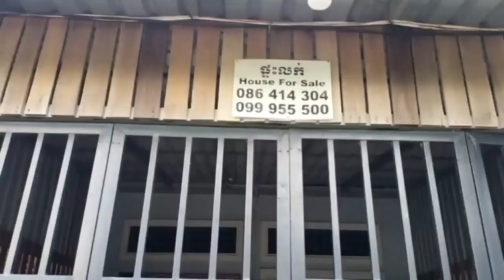Good Flat house